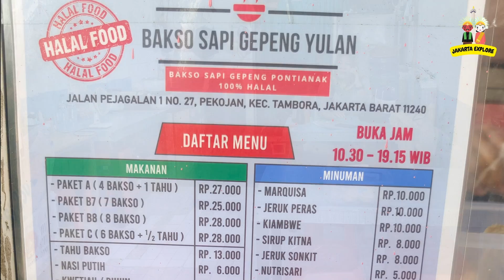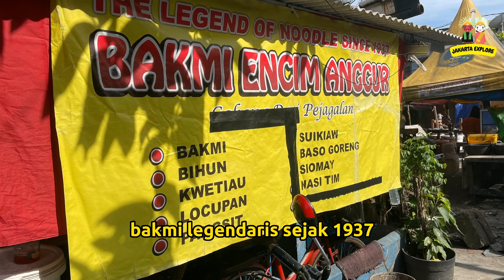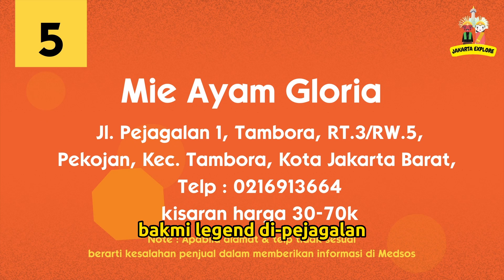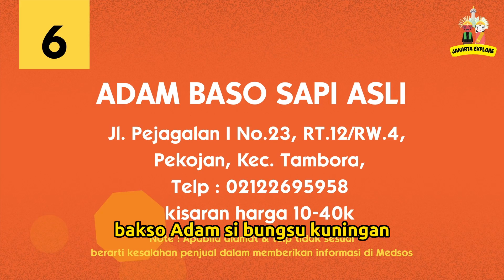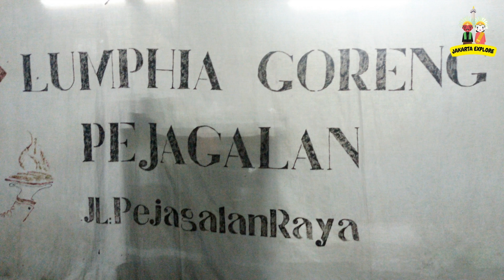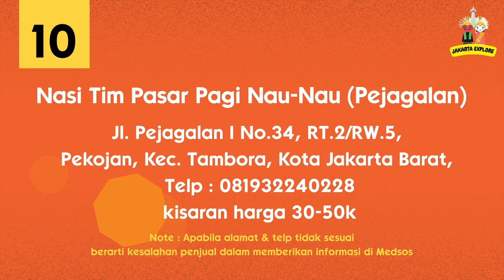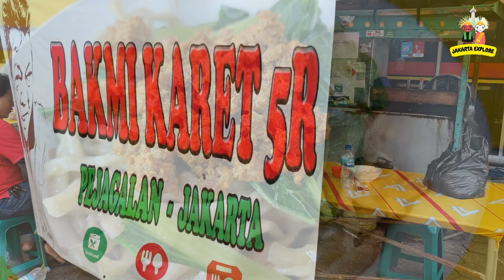14 Kuliner Terenak Pejagalan ~jakarta Utara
14 Kuliner Terenak Pejagalan ~jakarta Utara

Bakso Sapi Gepeng YULAN (halal) 0:00
Ayam Goreng Kampung "ASEAN" (halal) 0:38
Bakmi Encim Anggur (non halal) 1:16
Ayam Goreng Susan (halal) 1:54
Mie Ayam Gloria (non halal) 2:33
ADAM BASO SAPI ASLI (halal) 3:11
Gado Gado Pejagalan Yeni (halal) 3:49
Lumpia Goreng Pejagalan (halal) 4:27
Mie Ayam Jamur Mas Jo (halal) 4:57
Nasi Tim Pasar Pagi Nau-Nau (Pejagalan) (non halal) 5:36
Nasi Uduk Bu Amah (halal) 6:17
Rumah Makan Doel Hopeng (non halal) 6:55
Rm Pondok Hopeng (non halal) 7:29
BAKMI KARET ALFA 5R / ALONG (non halal) 8:08

Pejagalan Jakarta Utara
Warung pejagalan
Sate pejagalan
Nasi goreng pejagalan
Sop buntut pejagalan
Soto pejagalan
Mie ayam pejagalan
Bakso pejagalan
Gado-gado pejagalan
Nasi uduk pejagalan
Nasi padang pejagalan
Nasi campur pejagalan
Ayam goreng pejagalan
Ikan bakar pejagalan
Ikan gurame pejagalan
Seafood pejagalan
Bebek pejagalan
Nasi bebek pejagalan
Pecel lele pejagalan
Mie goreng pejagalan
Sate kelapa pejagalan
Bakmi pejagalan
Sop iga pejagalan
Nasi timbel pejagalan
Ayam penyet pejagalan
Nasi pecel pejagalan
Sop kaki kambing pejagalan
Nasi kuning pejagalan
Martabak pejagalan
Nasi liwet pejagalan
Ayam betutu pejagalan
Nasi jinggo pejagalan
Rawon pejagalan
Gulai kambing pejagalan
Sate lilit pejagalan
Sate maranggi pejagalan
Rendang pejagalan
Nasi gudeg pejagalan
Gudeg pejagalan
Iga penyet pejagalan
Nasi campur Bali pejagalan
Nasi liwet solo pejagalan
Sate padang pejagalan
Ikan bandeng pejagalan
Ayam bakar pejagalan
Sop buntut bakar pejagalan
Iga panggang pejagalan
Nasi goreng seafood pejagalan
Bakmi seafood pejagalan
Mie goreng seafood pejagalan
Sop seafood pejagalan
Soto seafood pejagalan
Ikan bakar seafood pejagalan
Mie aceh pejagalan
Nasi ulam pejagalan
Nasi liwet betawi pejagalan
Sate betawi pejagalan
Soto betawi pejagalan
Nasi bogana pejagalan
Nasi bebek betutu pejagalan
Ayam geprek pejagalan
Nasi ayam penyet pejagalan
Nasi bakar pejagalan
Rujak cingur pejagalan
Rujak juhi pejagalan
Ketoprak pejagalan
Siomay pejagalan
Batagor pejagalan
Otak-otak pejagalan
Tahu gejrot pejagalan
Kerak telor pejagalan
Gado-gado betawi pejagalan
Kerupuk betawi pejagalan
Nasi ulam betawi pejagalan
Nasi goreng kambing pejagalan
Sop kambing pejagalan
Gulai kambing betawi pejagalan
Sate kambing pejagalan
Nasi kebuli pejagalan
Ayam kecap pejagalan
Soto babat pejagalan
Ikan bakar betawi pejagalan
Karedok pejagalan
Bakso malang pejagalan
Mie kocok pejagalan
Mie aceh pejagalan
Mie kangkung pejagalan
Nasi goreng kampung pejagalan
Nasi pecel pejagalan
Ayam geprek betawi pejagalan
Nasi bebek betawi pejagalan
Nasi campur pejagalan
Nasi jamblang pejagalan
Nasi liwet pejagalan
Nasi rames pejagalan
Nasi uduk betawi pejagalan
Mie rebus pejagalan
Sate ayam pejagalan
Sate sapi pejagalan
Sop iga sapi pejagalan
Sop buntut sapi pejagalan
Sop tulang pejagalan
Sop iga kambing pejagalan
Sop kaki kambing betawi pejagalan
Sop iga kelapa pejagalan
Soto babat betawi pejagalan
Soto daging pejagalan
Soto mie pejagalan
Soto tangkar pejagalan
Soto ayam betawi pejagalan
Soto betawi pejagalan
Soto daging sapi pejagalan
Soto padang pejagalan
Iga penyet betawi pejagalan
Ayam bakar betawi pejagalan
Ayam betutu betawi pejagalan
Ayam goreng betawi pejagalan
Ayam penyet betawi pejagalan
Ayam taliwang betawi pejagalan
Bebek betawi pejagalan
Bebek goreng pejagalan
Bebek pejagalan
Bebek penyet pejagalan
Bebek rica-rica pejagalan
Ikan bakar pejagalan
Ikan bandeng betawi pejagalan
Ikan gurame pejagalan
Ikan lele pejagalan
Ikan nila betawi pejagalan
Ikan patin pejagalan
Seafood betawi pejagalan
Seafood pejagalan
Cumi goreng pejagalan
Kepiting asap pejagalan
Kepiting soka pejagalan
Udang asam manis pejagalan
Udang bakar pejagalan
Udang goreng pejagalan
Udang rebus pejagalan
Udang saus padang pejagalan
Bakmi pejagalan
Bakmi goreng pejagalan
Bakmi jawa pejagalan
Bakmi kuah pejagalan
Bakmi seafood pejagalan
Mie aceh betawi pejagalan
Mie ayam betawi pejagalan
Mie goreng betawi pejagalan
Mie kangkung betawi pejagalan
Mie pangsit pejagalan
Mie rebus betawi pejagalan
Mie tek-tek pejagalan
Bakso betawi pejagalan
Bakso ikan pejagalan
Bakso kuah pejagalan
Bakso malang pejagalan
Bakso sapi pejagalan
Bakso seafood pejagalan
Bakso tahu pejagalan
Gado-gado pejagalan
Ketoprak betawi pejagalan
Ketoprak pejagalan
Kupat tahu pejagalan
Soto betawi pejagalan
Soto pejagalan